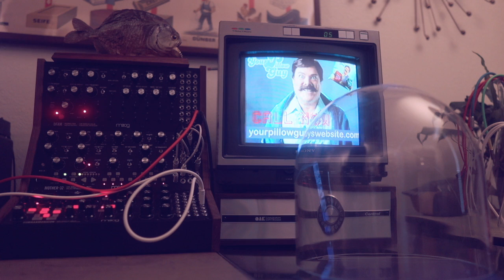YPG Remix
I've collaborated with artist Jason Mecier for a window installation at Fabulosa Books with video from his "Your Pillow Guy" project. You can see the window in-person through the end of March '22 on Castro St. in San Francisco!
Here's the original video:
Moog Mother-32
Moog DFAM
Moog Subharmonicon
Moog Entire Set
KORG Volca Sample 2